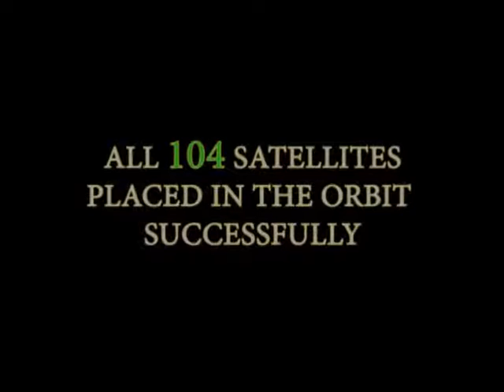Indian PSLV Rocket Launches 104 Satellites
India's Polar Satellite Launch Vehicle, in its thirty ninth flight (PSLV-C37), launches the 714 kg Cartosat-2 series satellite for earth observation and 103 co-passenger satellites together weighing about 663 kg at lift-off into a 505 km polar Sun Synchronous Orbit (SSO). PSLV-C37 was launched from the First Launch Pad (FLP) of Satish Dhawan Space Centre (SDSC) SHAR, Sriharikota. This was the sixteenth flight of PSLV in 'XL' configuration (with the use of solid strap-on motors).

The co-passenger satellites comprised of 101 nano satellites, one each from Kazakhstan, Israel, The Netherlands, Switzerland, United Arab Emirates (UAE) and 96 from United States of America (USA), as well as two Nano satellites from India. The total weight of all these satellites carried on-board PSLV-C37 was about 1377 kg.

PSLV-C37 also carried two ISRO Nano satellites (INS-1A and INS-1B), as co-passenger satellites. These two satellites carry a total of four different payloads from Space Applications Centre (SAC) and Laboratory for Electro Optics Systems (LEOS) of ISRO for conducting various experiments.

The 101 International customer Nano satellites were launched as part of the commercial arrangements between Antrix Corporation Limited (Antrix), a Government of India company under Department of Space (DOS),  the commercial arm of ISRO and the International customers.

PSLV-C37/Cartosat-2 Series Satellite was successfully launched on Wednesday, February 15, 2017 at 9:28 Hrs IST from SDSC SHAR, Sriharikota.

Credit: ISRO